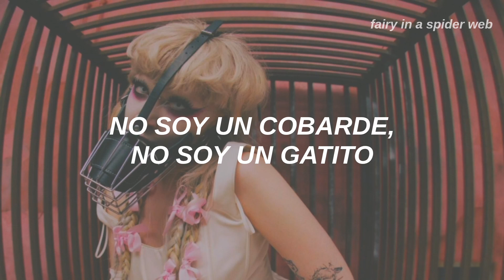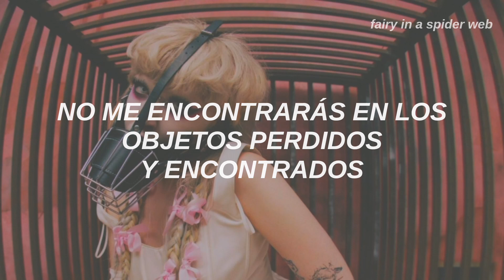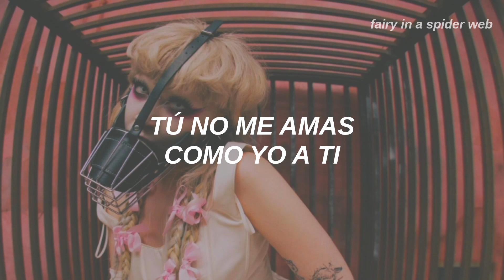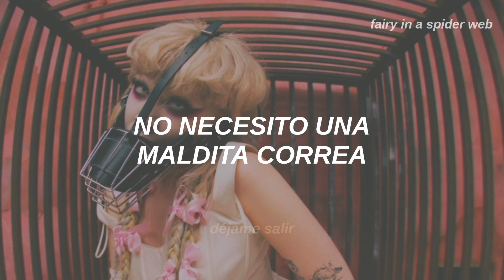Jazmin Bean - Puppy Pound (Traducida al Español)